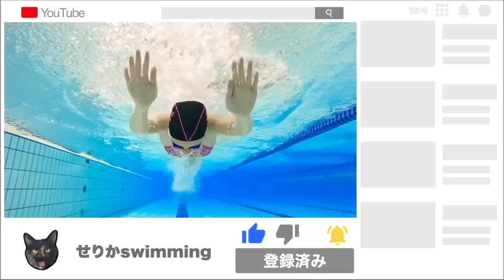【最新】進むには沈む！上級者のようなバタフライの楽な泳ぎ方はイルカをマネしよう！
00:00 　【最新】進む には沈む！上級者のような#バタフライの楽な#泳ぎ方 はイルカをマネしよう！ オープニング
00:07　【最新】進む には沈む！上級者のような#バタフライの楽な#泳ぎ方 はイルカをマネしよう！ 本日の動画紹介
00:46　【最新】進む には沈む！上級者のような#バタフライの楽な#泳ぎ方 はイルカをマネしよう！　 ラインナップ
01:14　【最新】進む には沈む！上級者のような#バタフライの楽な#泳ぎ方 はイルカをマネしよう！①沈むと楽に泳げる
02:28　【最新】進む には沈む！上級者のような#バタフライの楽な#泳ぎ方 はイルカをマネしよう！ ②腕を水上で回せる方法
03:43　【最新】進む には沈む！上級者のような#バタフライの楽な#泳ぎ方 はイルカをマネしよう！　③1番難しいのは沈む瞬間
04:59　【最新】進む には沈む！上級者のような#バタフライの楽な#泳ぎ方 はイルカをマネしよう！　④推進力の助けになるのは呼吸
06:16　【最新】進む には沈む！上級者のような#バタフライの楽な#泳ぎ方 はイルカをマネしよう！　①練習方法「イルカとび」
06:57　【最新】進む には沈む！上級者のような#バタフライの楽な#泳ぎ方 はイルカをマネしよう！　②練習方法「ドルひら」
07:42　【最新】進む には沈む！上級者のような#バタフライの楽な#泳ぎ方 はイルカをマネしよう！　まとめ
07:57 【最新】進む には沈む！上級者のような#バタフライの楽な#泳ぎ方 はイルカをマネしよう！　エンディング

🌛2月20日（月）【クロール】ローリング

🔥2月21日（火） 【クロール】長距離の泳ぎ方

💧2月22日（水）【クロール 】楽に長く泳ぐ方法

🌲2月23日（木）【バタフライ】うねりで楽に泳ぐ

💰2月24日（金）【 平泳ぎ】上級者の泳ぎ方

🍂2月25日(土）　【クロール】上級者の手のかき方

☀️2月26日(日）　【クロール 】2ビートクロールと6ビートクロール

せりかへのプレゼントはこちらから！

元水泳選手ですが、速く泳ぐ方法に詳しくありません。
苦しくない、でも長く泳げる。そんな水泳があってもよろしくて？
筋肉のない女性でも１kmを楽に泳げる。そんな水泳を目指して。
私を追い越す人を生み出すのが目標。

赤ちゃん:プールに入れられる
幼少期:とにかく泳ぎ泳ぎ泳ぎまくる
小学生:地元の選手コースに所属→イトマンスイミングへ
中学•高校生:水泳部所属。専門はバタフライ。
大学生:ほんの少しだけ水泳部→アルバイトで水泳インストラクターをやる。

【資格】
『日本水泳連盟　基礎水泳指導員資格』
（こんな私でも「オールA」で合格いたしました💯）

【夢】
実は歌手になることが１つの夢🦄
応援してくださったらとても嬉しいです🐬

歌を聴きたい方はTikTokのフォローもしてくださいまし🌷

【Twitterで繋がりましょう🍀】
Twitterに
をつけていただいた方には私がいいね、リツイート、コメントしにいきます🌸

せりかのTwitterはこちら🕊

【動画を文字で確認したい方はこちら✏️】
「ちえいるか」

※現在更新はストップさせていただいてるわ🌱どうしても文字で見たい方はYouTubeの字幕機能を利用してね🍀

【動画内容】
水泳・クロール・バタフライ・平泳ぎ・背泳ぎ・女子・息継ぎ・キック・手のかき方・２ビート・４ビート・初心者・上級者・泳ぎ方・ストローク・長く泳ぐ方法・速く泳ぐ方法・コツ・苦しい・ゆっくり・ローリング・肩甲骨・骨盤・ダイエット・筋トレ・健康・swimming・pools・プール・痩せる・基礎・ターン・クイックターン・スカーリング・うねり・ドルフィンキック・腹筋・重心・視線・リカバリー・呼吸・楽・バタ足・腰痛

【夢】
水泳の夢は全て叶いました。次は歌手になること。